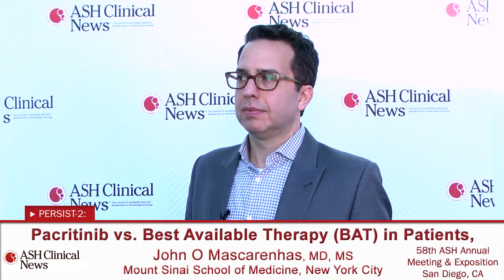John Mascarenhas, MD, MS: Continuing to Evaluate Pacritinib for Myelofibrosis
Dr. Mascharenhas discusses results from the randomized phase III PERSIST-2 trial of the JAK2 inhibitor pacritinib in patients with myelofibrosis and thrombocytopenia, which was put on clinical hold in February 2016.